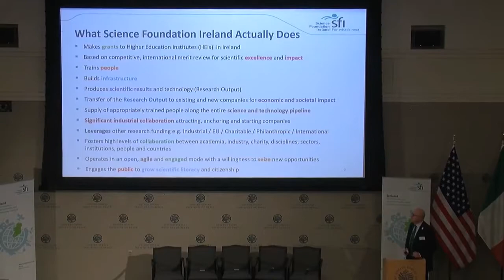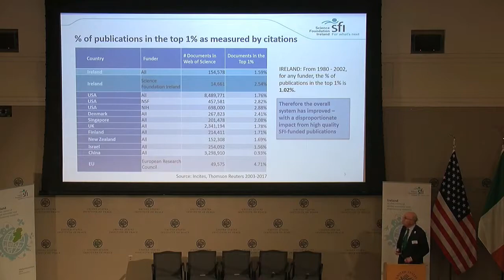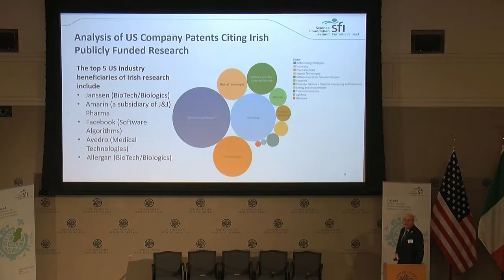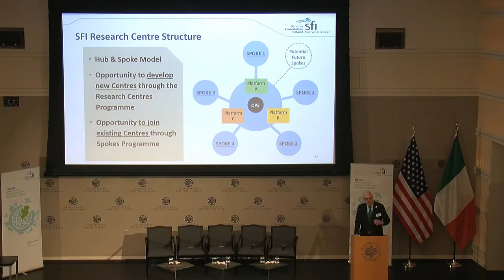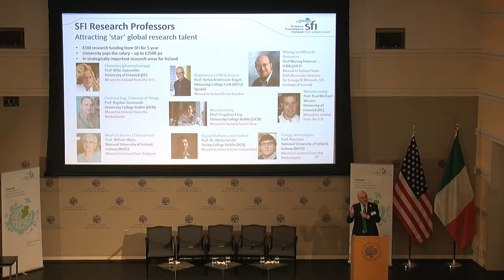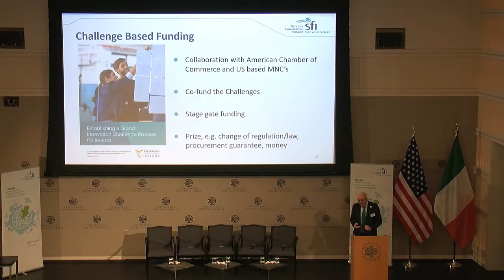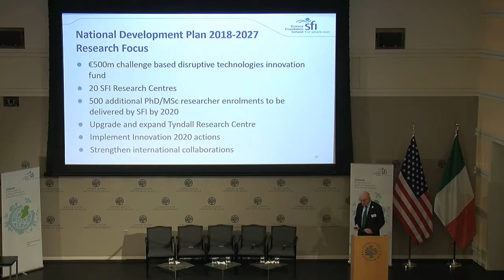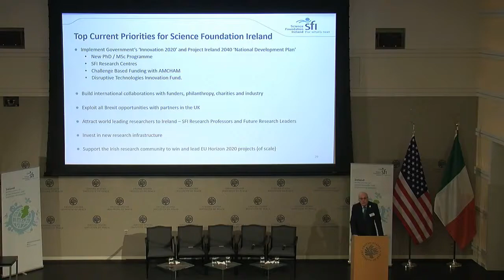Prof Mark Ferguson - SFI St. Patrick's Day Science Medal 2018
Address by Professor Mark Ferguson, Science Foundation Ireland Director General and Chief Scientific Adviser to the Government of Ireland, on Ireland's research strengths and strong ties to US academic and industry research, at the SFI St. Patrick’s Day Science Medal event in Washington on 14 March 2018.

For more on the SFI St. Patrick's Day Science Medal Award see the SFI